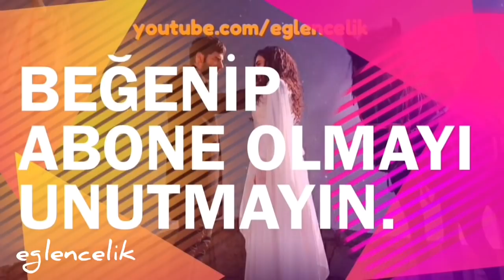HERCAİ KLİP - GÜZEL SENİ ÇOK ÖZLEDİM • HALUK TOLGA İLHAN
Hercai Klip - Güzel Seni Çok Özledim • Haluk Tolga İlhan
Fotoğraf: @bircuvalinci instagram

Bir mendil aldım dereden
Yolum geçmez yar buradan
Bin bir derdim var yaradan

Güzel seni çok özledim
Üç ay oldu yol gözlerim
Hakikattir bu sözlerim

Bahar çiçek açar dalda
Ömür geçer hep bu yolda
Benim gönlüm değil malda

Hakikattir bu sözlerim

Selam gelir mektup ile
Mektup değil bu bir sille
Sever isen beni dinle

Hakikattir bu sözlerim.